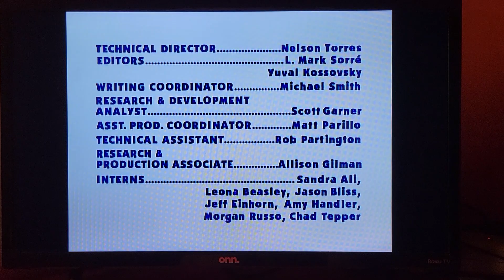Blue's Clues Blue's Story Time Ending Credits